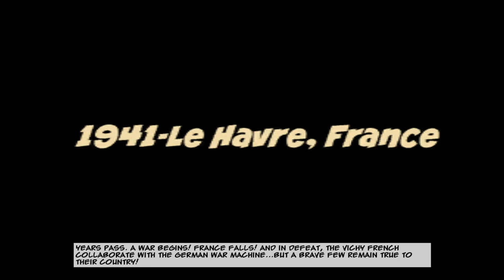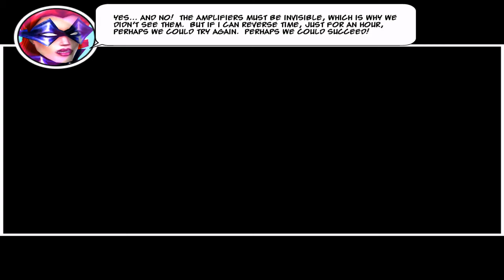Freedom Force vs. the 3rd Reich - Game Movie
I edited the story game scenes of Freedom Force vs. the 3rd Reich into a whole movie so you can experience it without playing it.

The second part takes all the positive characteristics of the first part and improves them. The whole atmosphere is presented much better and the joke is really good again. I had no technical problems with this game.

Subtitle: English

Chapters:
0:00 - Intro
02:44 - Nuclear Winter
41:36 - Blitzkrieg
1:37:24 - Entropy
2:03:36 - Ending

*Translated with Google Translate ;)